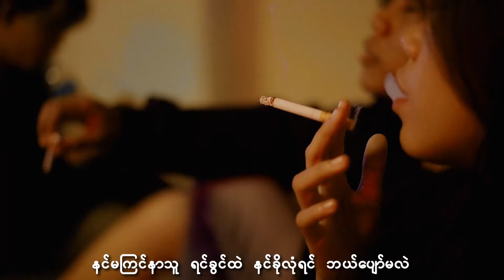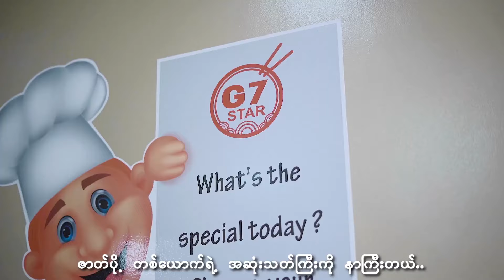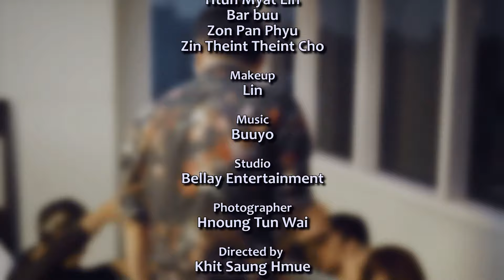ဗီလိန် - Min Si Thu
Line Melody